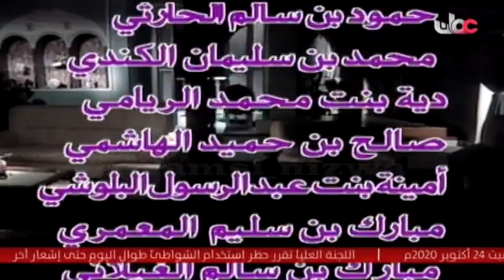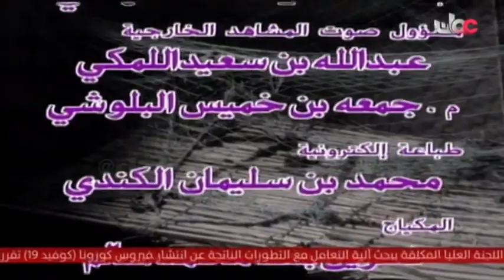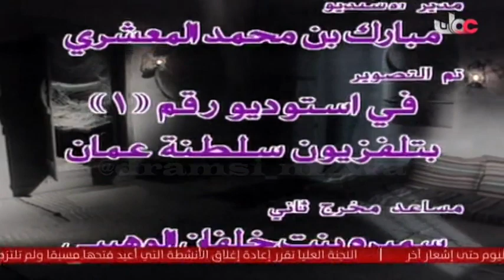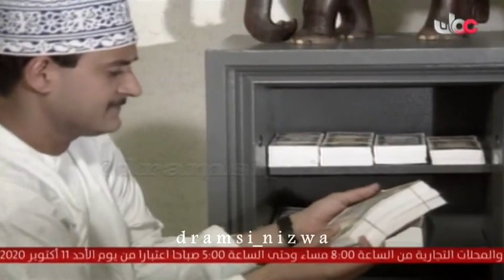المسلسل العُماني هكذا هي الدُنيا الحلقة 6 إنتاج 1992